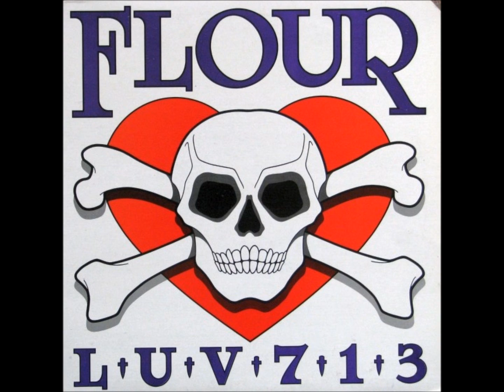Flour - Love Kills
Luv 713